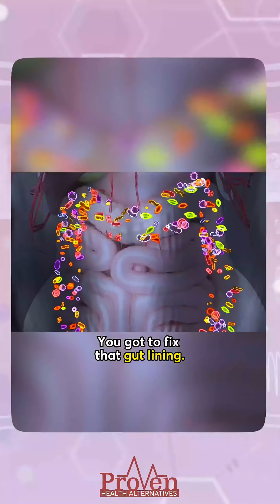Leaky Gut vs. Food Sensitivities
Are your food sensitivities really the problem… or just a symptom of something deeper? 🤔

Let’s break it down 👇

1. Most food sensitivities come from a damaged gut.
When the intestinal lining breaks down (aka leaky gut), undigested proteins slip into the bloodstream—causing an immune reaction.

2. IgG/IgA panels lighting up?
That doesn’t always mean those foods are harmful. It often means your gut barrier is compromised.

3. The real fix = restore the gut.
Repair the microbiome. Rebuild tight junctions. When the gut heals, sensitivities often disappear.

4. Restrictive diets are tools—not lifelong plans.
Elimination diets (carnivore, AIP, keto) can help short term—but if you stay restricted forever, healing might not be happening at the root.

5. You might tolerate foods again.
With gut healing, your body can regain the ability to process foods it once rejected.

⚠️ Remember:
Sensitivities are a signal, not the root cause. Focus on the terrain—not just the triggers.